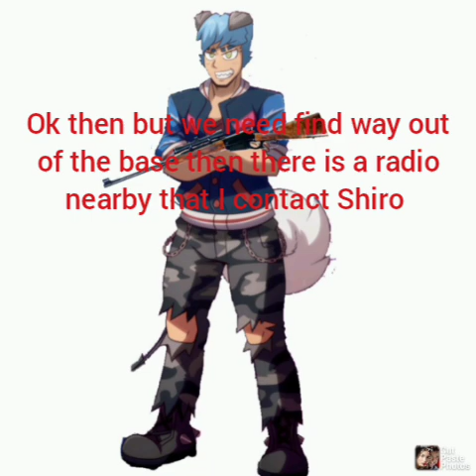remmy and Rocky vs raian in sniper battle until he was gun down by Rocky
cost of his death killed a double barreled shotgun